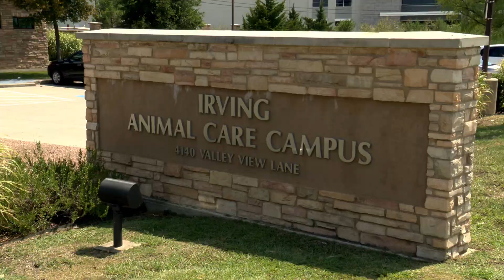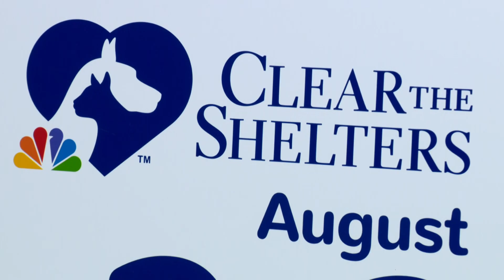Pets of the Week 8-22-21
In this excerpt from ICTN's "City Source," meet the Pets of the Week. Adorable Baby and Sarah are looking for a home together. Watch to find out about their relationship. Also, meet Calvin, a fun-loving dog who is looking for someone to give him love.
Also, learn about the upcoming adoption event called Clear the Shelters.
To see current operating hours and more adoptable animals,